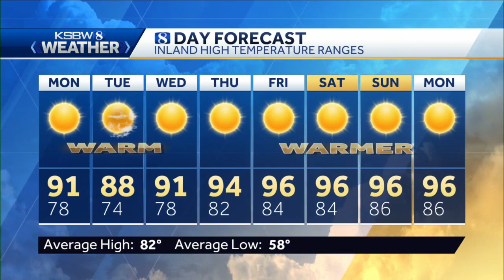A Bit Cooler This Afternoon